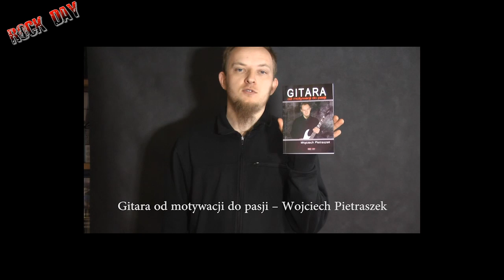Ćwiczenia na sucho - Nauka gry na gitarze - Rockday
Gitarowy fitness z Wojtkiem ! :) Różnego rodzaju Ćwiczenia na konkretne mięsnie. Polecam zabrac sie za to na poważnie :)